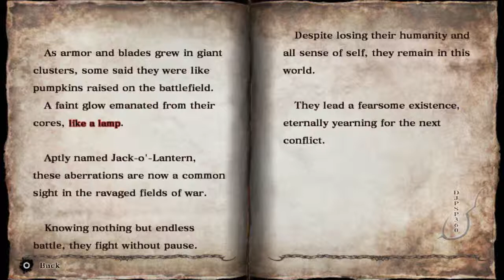Soul Sacrifice: Jack-o'-Lantern Lore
The Jack-o'-Lantern's Magic: Soldier's Ember

Break one of the Jack-o'-Lantern's Cursed Parts:

Arms (2)
Face